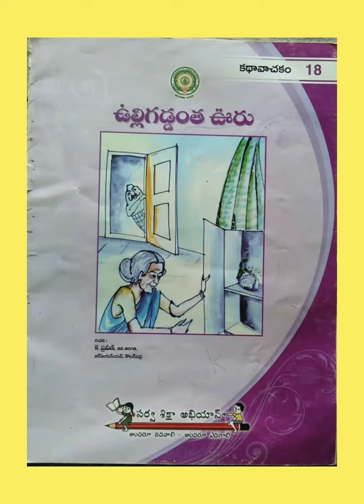Our Library🏛 KATHAA VAACHAKAM📖 ulli gaddantha vuuru🧅🧅🧅